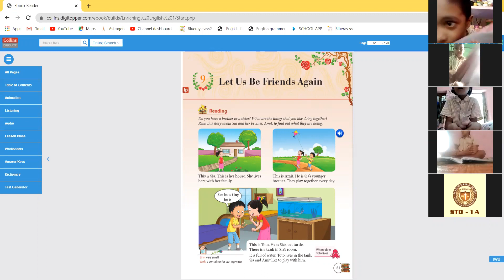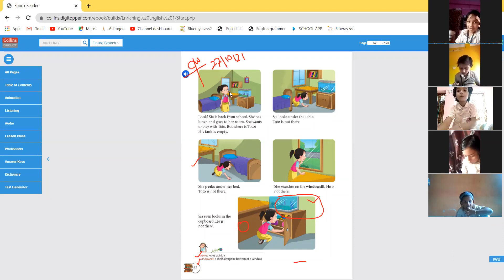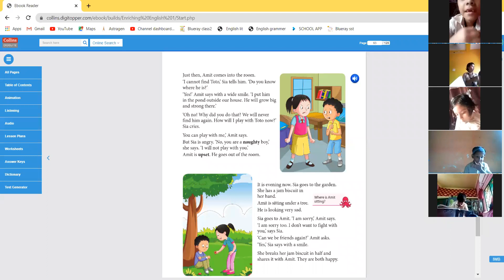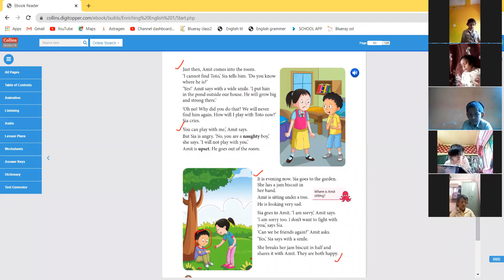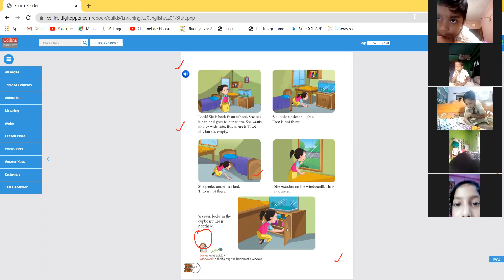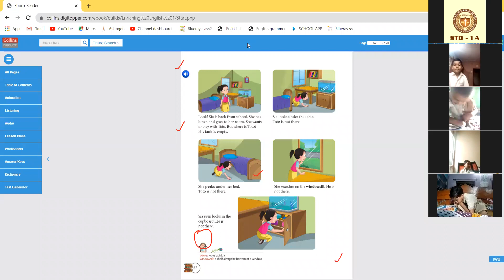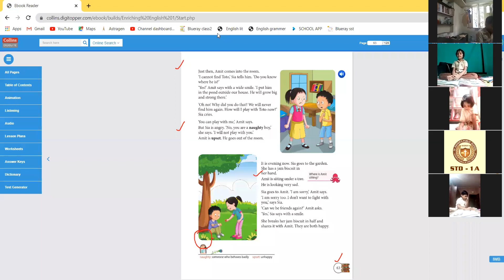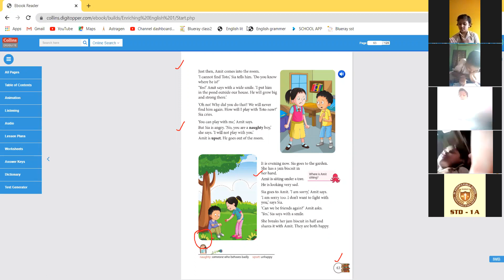27. 10. 2021 I STD 1A I E LIT CH 9